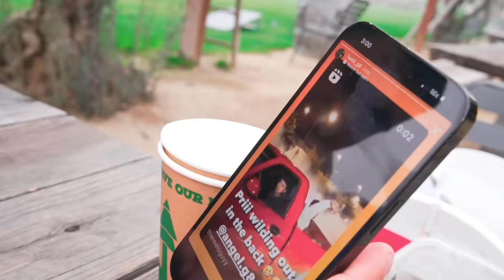FOOS GO WINE TASTING IN MALIBU !!